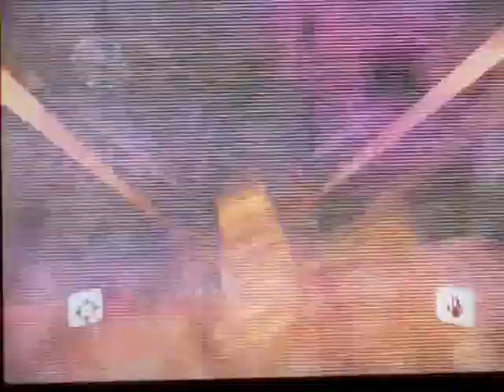Let's Play Metroid Prime parte 32: Facciamoci strada fra i Metroid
In questa parte, dopo aver sconfitto il boss, andremo a prendere l' ultimo sigillo e inizieremo a dirigerci verso la superficie tallon. Ormai è finita: mancano giusto 2 o 3 parti alla fine del walkthrough